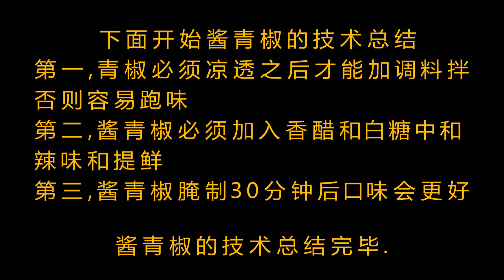厨师长教你“虎皮酱青椒”的创新做法，很适合天气热没有食欲的朋友